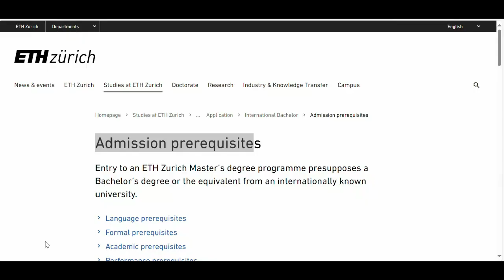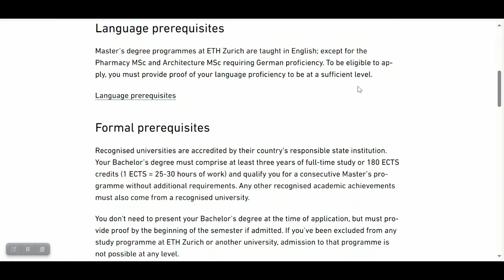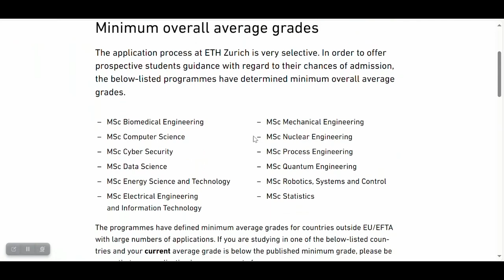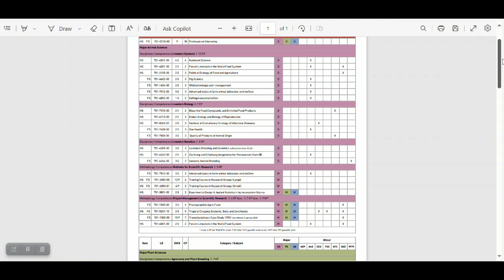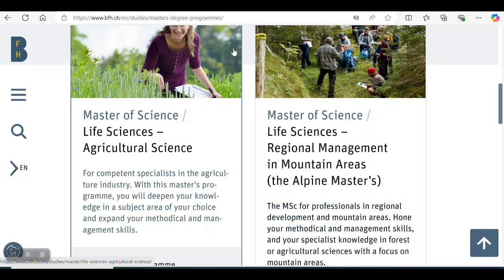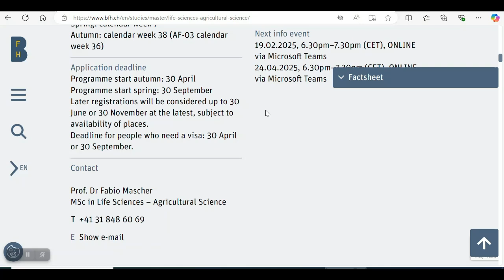🎙️ SwissPilla Talks: Studying Agriculture in Switzerland | Masters Guide & Tips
Are you dreaming of pursuing a Master’s in Agriculture in Switzerland with an international Bachelor’s degree? 🌍 In this video, I’ll guide you through everything you need to know, including:

✅ Universities offering Master’s programs in Agriculture
✅ Program details for ETH Zurich and Bern University of Applied Sciences (BFH)
✅ Costs, language requirements, and specializations
✅ Work opportunities for non-EU/EFTA students
✅ Living expenses in Bern

Whether you’re passionate about Agricultural Sciences, Sustainable Production, or Regional Management in Mountain Areas, this video has all the information you need to get started!

ETH University;
1.

Berne University:
2.